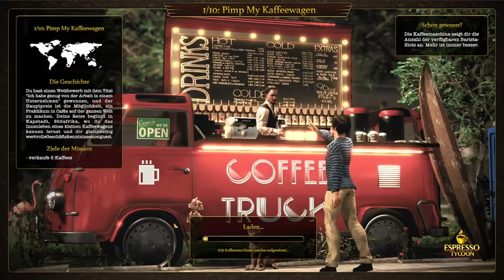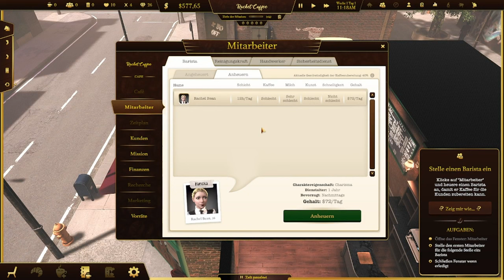Beginn eines Kaffee Imperium | Let's Plays Espresso Tycoon Teil 1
Hier habt ihr den ersten Teil meines Let's Plays zum Wirtschaftssimulation Spiel Espresso Tycoon.